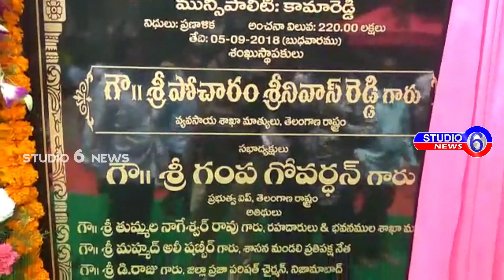అతిథి గృహ భవనంకు 2 కోట్ల 20 లక్షలతో నిర్మాణం భూమి పూజ చేసిన మంత్రి పోచారం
కామారెడ్డి జిల్లా R/B గెస్ట్ హౌజ్ లో  నాలుగు దిక్కుల రహదారులు మరియు  అతిథి గృహ భవనంకు  2 కోట్ల 20 లక్షలతో నిర్మాణం కొరకు   భూమి పూజ చేసిన  రాష్ట్ర వ్యవసాయ శాఖ మంత్రి పోచారం శ్రీనివాస్ రెడ్డి, ప్రభుత్వ విప్ గంప గోవర్ధన్, ఎల్లారెడ్డి ,ఎమ్మెల్యే ఏనుగు రవీంద ర్ రెడ్డి,  జిల్లా కలెక్టర్ సత్యనారాయణ , జెడ్పీ చైర్మన్ ధపెదర్ రాజు , మున్సిపల్ చైర్ పర్సన్ పిప్పిరి, సుష్మ, DCMS చైర్మన్ ముజి బొద్దీన్, తెరాస నాయకులు నిట్టు వేణుగోపాలరావు,గడ్డం చంద్రశేఖర్ రెడ్డి,కుంబాల రవి,ముప్పారపు ఆనంద్ , గ్రంధాలయ చైర్మన్ సంపత్ గౌడ్, కామారెడ్డి జిల్లా రోడ్డు  భవనాల శాఖ అధికారి అంజయ్య ,వివిధ శాఖ అధికారులు తెరాస నాయకులు కార్యకర్తలు పెద్ద సంఖ్యలో పాల్గొన్నారు